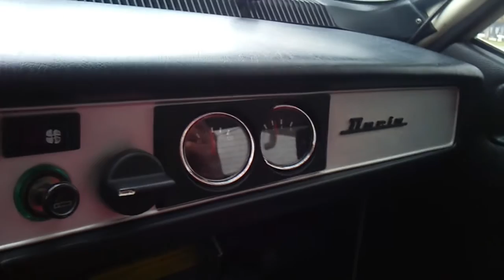DACIA 1310 din 1987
Masina este de noua in familie iar kilometrii sunt reali. Poate nu este cea mai buna filmare, dar sper sa iasa in evidenta simplitatea si stilul clasic al anilor 80. Este ceva 100% Made In Romania care ar trebui apreciat si sper ca acest videoclip, sa faca pe toti proprietarii de modele Dacia 11OO, 13OO, 131O mandrii ca detin astfel de masini si nu un sentiment de rusine in fata plasticelor din ziua de azi.